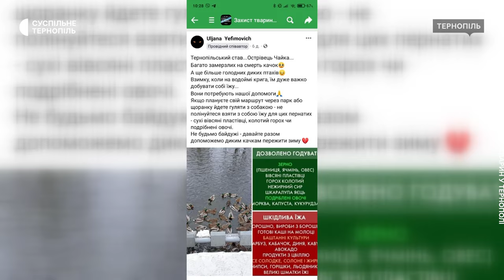Чим підгодовувати качок на Тернопільському ставі?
На Тернопільському ставі зимують перелітні птахи. Зокрема це качки-крижні. Коли крига замерзає, птахам складно шукати собі їжу і вони можуть загинути, - каже кандидатка біологічних наук Тернопільського педуніверситету, доцентка Любов Шевчик. Науковиця розповіла, чим можна годувати пернатих.